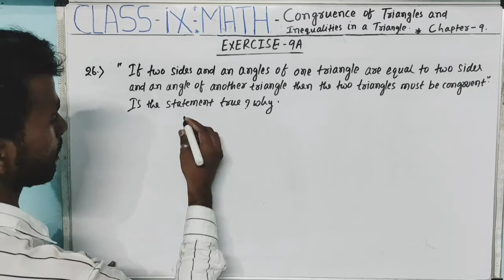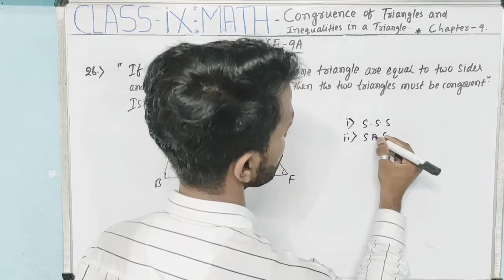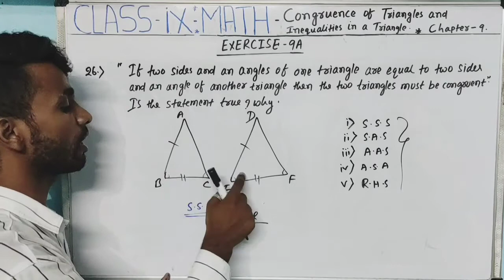CONGRUENCE OF TRIANGLES AND INEQUALITY IN A TRIANGLE | QUESTION :- 26 | CHAPTER -9 | EXERCISE:- 9A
CONGRUENCE OF TRIANGLES AND INEQUALITY  IN A TRIANGLE | QUESTION :- 26 | CHAPTER -9 | EXERCISE:- 9A| R.S AGGARWAL
Exercise:-9A
Question:- 26
Chapter:-9 | CONGRUENCE OF TRIANGLES AND INEQUALITIES IN A TRIANGLE
Book:-Rs agrwal
class:-9th
welcome to Ab education. this video will solve the question :- 26 of exercise 9A please share your quesies and feedback in comment section